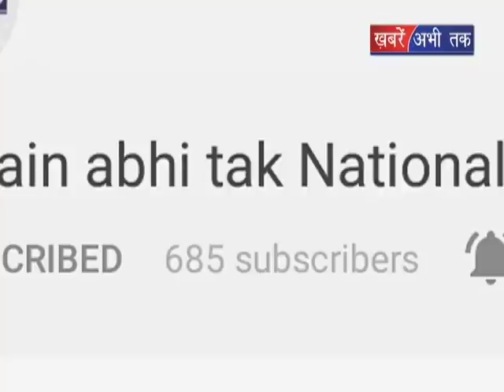धर्म परिवर्तन की सबको आजादी - बीरेंद्र सिंह || Khabrain Abhi Tak Live